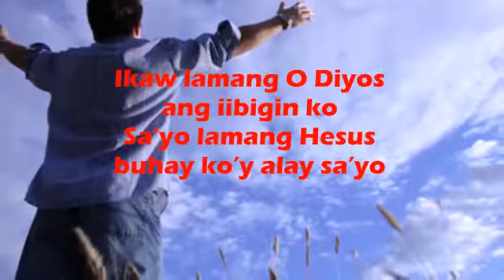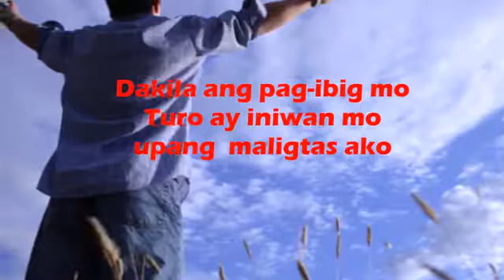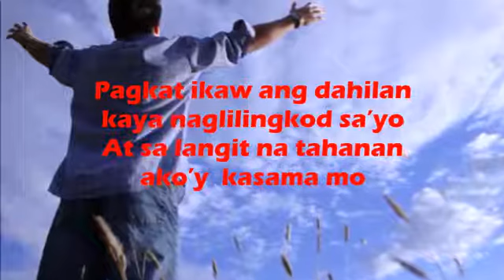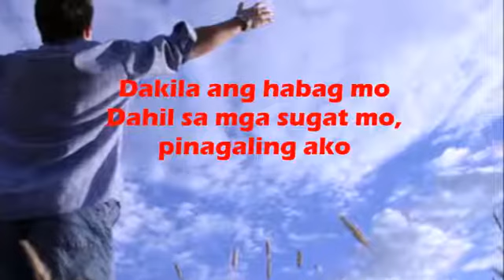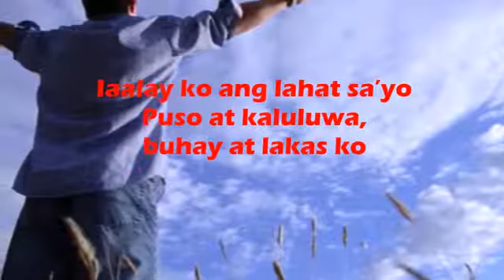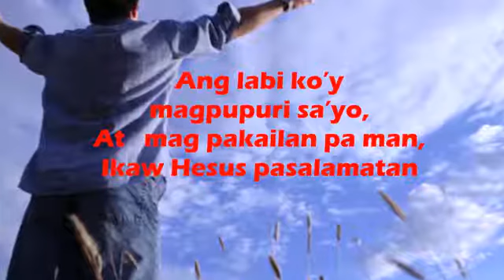DAKILA ANG PAG-IBIG MO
Worship Song (Christian Song)